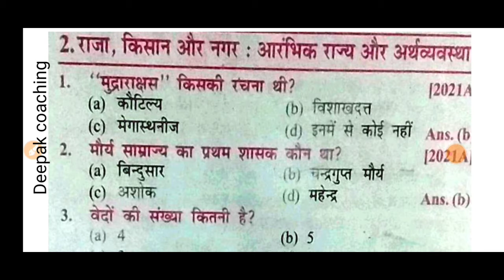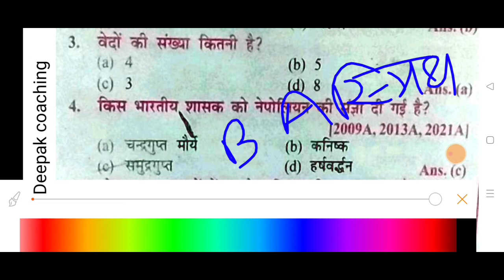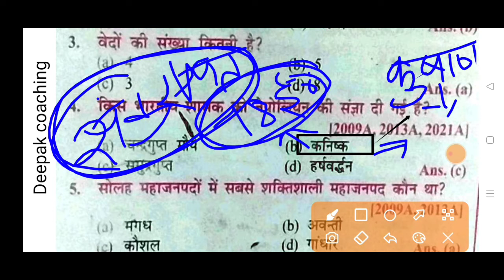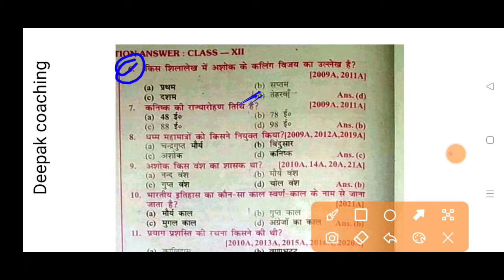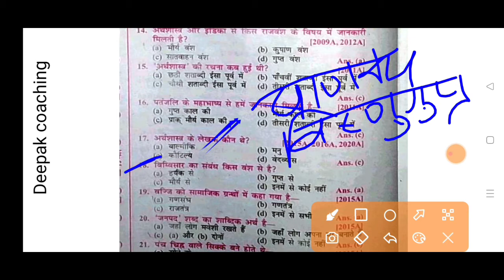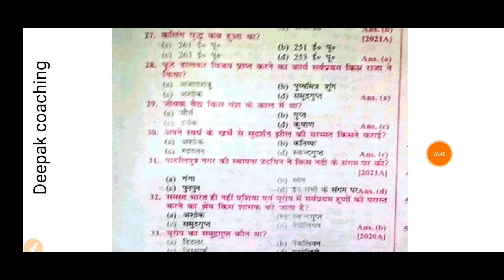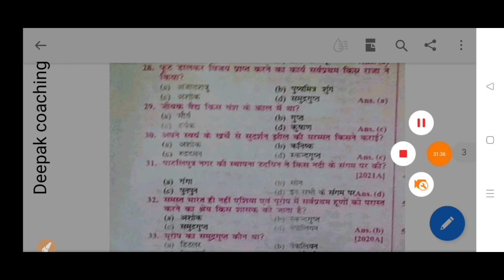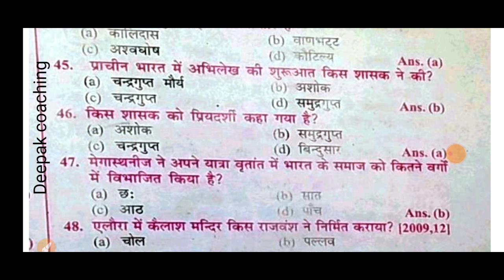Class 12th V.V.I Objective Questions 2022| Bihar Board Objective Questions History lesson -2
class 12th history v.v.i objective questions 2022
Bihar board inter Art's Questions 2022|
12th objective questions history